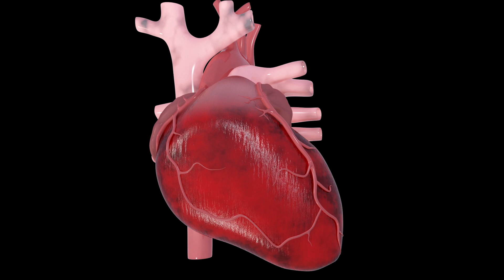What should you do if you have Chest Pain while driving?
Suppose you are driving your car and you suddenly feel pain in your chest. The pain is like a heavy pressure one of my patients describe it like a giant elephant sitting on his chest. It is in the middle of the chest spreading down to the left arm.
The pain could last more than few minutes. You might also be having difficulty breathing, feeling faint with a cold sweat. These symptoms could be the early signs of unstable Angina or a heart attack. So, what should you do next?

The first thing you should do is definitely NOT to continue driving to the nearest hospital. But you should stop your car ASAP in a safe area and call the paramedics to send you an ambulance after giving them your location.
Of course, these symptoms could also be related to a panic attack. But you don’t want to take any chances. You should be evaluated and treated in the Emergency Room. We normally can confirm the diagnosis of a heart attack by doing an urgent heart tracing ECG and a blood test to check for elevated heart enzyme called troponin.

if you are having a heart attack, you have only 6-8 hours from the onset of chest pain to receive a medicine in the vein called the clot buster or to have an urgent procedure called heart catheterization in order to dilate and open the blocked artery in the heart and place a stint to avoid a permanent damage to the heart.

Another reason to be in the hospital if you suspect having a heart attack, is the risk of developing a dangerous abnormal heart rhythm. This can cause your heartbeat to go fast over 150 beat per minutes.

Here the heart is not able to pump blood to your body especially to the brain causing loss of consciousness and cardiac arrest. This is very serious and could be a deadly condition. This is the reason why you should not be driving at that time.

The most effective way to reverse and treat this abnormal rhythm is to deliver a shock by a machine called defibrillator ASAP. The more time we delay the delivering of the shock. The less likely you survive the heart attack.

So, what is a heart attack? Heart attack occur when the blood flow to one of the small arteries in the heart get blocked causing a damage in the heart muscle. This process does not happen overnight. But it will take years to develop.

Here is my advice if you suspect having a heart attack. First of all, timing is very important. You or someone needs to call and get an ambulance to take you to the hospital ASAP.
2) try not to panic as anxiety can make it worse.
3) If you have a baby ASA, chew one immediately.

For patients who already have Angina they know that they need to take N pill or spray under the tongue to relief the chest pain. Finally, to prevent this condition, you should avoid or treat all the illnesses which are the risk Factors to develop a heart attack. I will talk about the healthy heart in a future video.

Video shot and edited by: Fadi Helbaoui